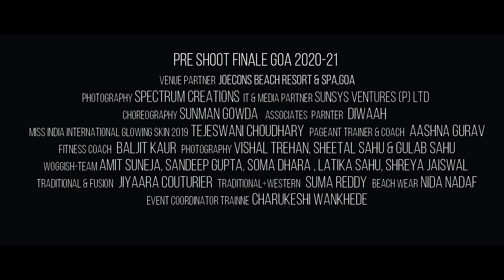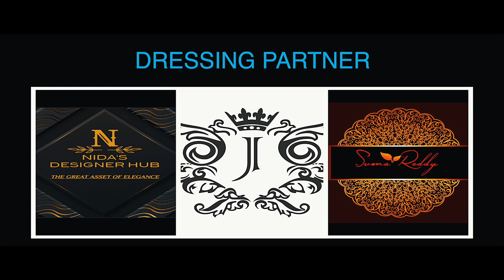WOGGISH | ADITI INGALE | MISS INDIA INTERNATIONAL 2020-2021 |PRE FINALE GOA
You Don't Wait for Your Dreams to Happen, You Make Them Happen

WOGGISH MISS AND MRS INDIA INTERNATIONAL 2020-21
WOGGISH INDIA'S SUPER MODEL 2020-21
DIRECTOR RAJAT SUNEJA @rajat_suneja_

VENUE PARTNER :- the amazing @joeconsbeachresort

PHOTOGRAPHY :- @vtrehan @flash_artstudio
Team :- Sandeep Gupta, Latika Sahu, Soma Dhara @SunsysStudio
PAGEANT COACH :- @thatgirlaashna @sunmangowda_official

FITNESS COACH :- @bodybybaljit
DESIGNER :- @jiyaraa @sumareddydesignhouse @nidas_designer_hub

MUA :- @stylinchic_sana @reshamkundnani @ishikachandra27 @muabyvinita888 @wannaknwstuti